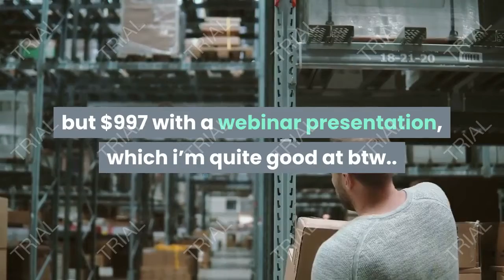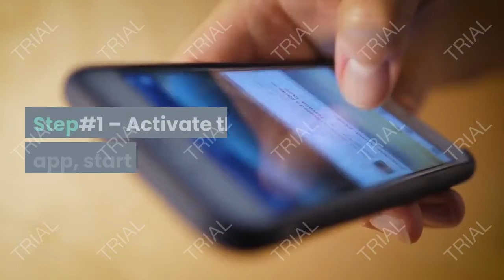turboniches review in seconds watch me activate a free traffic discharge on autopilot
turboniches review : TurboNiches is an Internet marketing program that combines software with incredible strategy and resources.
This one is different! All you need to do is inject the sub niche keywords, tags and content for amazing results. The software finds videos within certain parameters and then a user will utilize our swipes, videos, comments and keywords to drive traffic from multiple traffic sources!

Introducing about turboniches review
The people I showed this app to? Students had unanimously valued this software at over $100,000 because it’s so incredibly powerful, can produce income right out the gate, AND allows you to compound and double your earnings with exponential growth.

And I really had to twist a couple of arms to bring the worth down. a couple of distributors of mine had urged me to not sell it for any but $997 with a webinar presentation, which i’m quite good at btw..

And although i’m not against limiting access soon and re-launching TurboNiches as a high ticket webinar, I even have decided to open this up to the general public at an “All humans are awesome” modest fee for a limited time.

How exactly does “TurboNiches” work?
Step#1 – Activate the app, start profiting!

Step#2 – Watch my tutorials if you want to learn more and if you feel you’re missing something

Step#3 – Follow step by step training directions

Step#4 (Optional – If you want to really rub it in your “Soon to be your Ex-Boss’s” Face) – Double to 10X with my “Compounding method.”

Features of turboniches review
Thousands of “Profit Volcanoes” to unearth

New Cloud Based App works on autopilot

Generate Clickbank or WarriorPlus sales

100 DFY Campazigns

9 Traffic Sources

 All FREE traffic, no paid sources

 Quick Start video tutorials

ـــــــــــــــــــــــــــــــــــــــــــــــــــــــــــــــــــــــــــــــ
turboniches review,
turbonichesreview,
review turbo niches,
turboniches review & Bonuses,
turboniches demo,
buy turboniches,
get turboniches,
turboniches overview,
turboniches download,
turboniches Funnel,
turboniches bonuses,
turboniches otos,
turboniches upgrade,
turboniches discount,
cpa marketing,
generate sales,